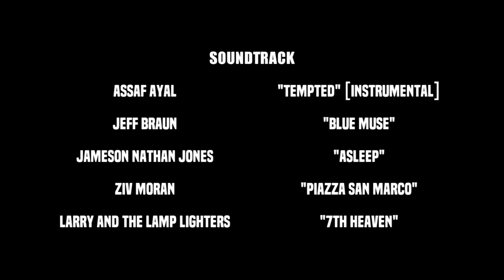Happy Jacks [Short Film]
For Louie and Tracie, young love isn't easy when the mob is involved.
Directed by MICHAEL KUMAR.